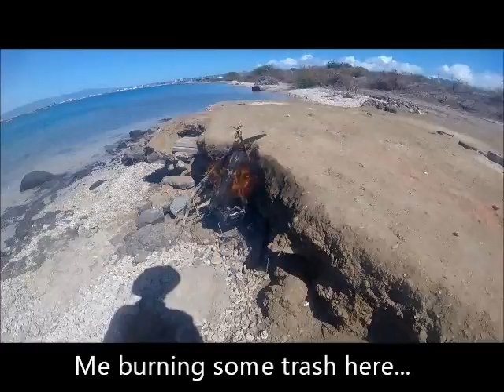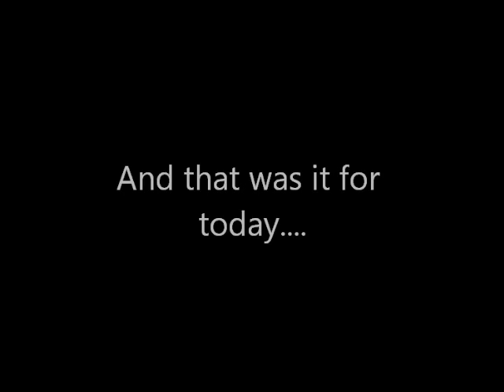Oct1papiofishes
Some small catches on ultra light tackle.